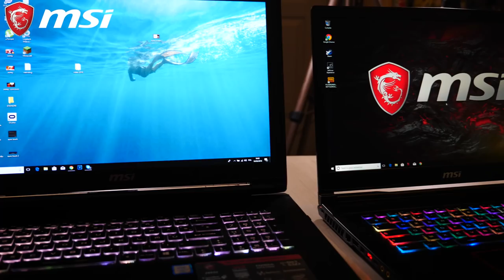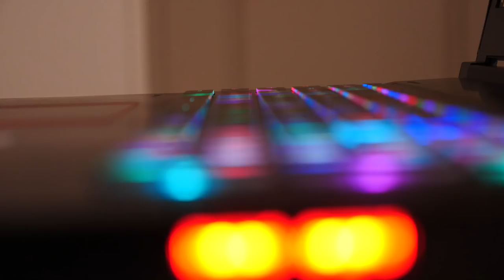UN COLIS A 2000 EUROS DE CHEZ MSI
J'ai reçu un colis à 2000 euro , le msi ge73vr 7rf 016fr raider
Vidéo en partenariat avec MSI , c'est la classe !

msi / colis 2000 euro / ge73vr 7rf 016fr raider